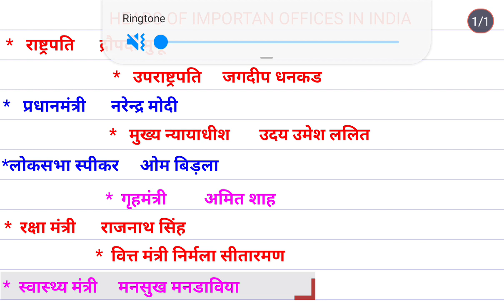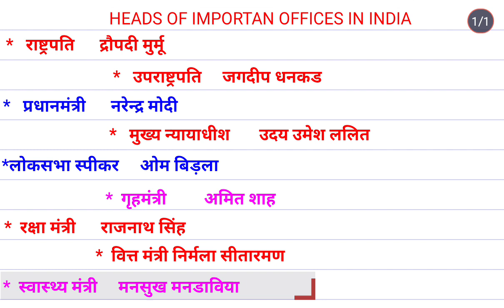HEADS OF IMPORTAN OFFICES IN INDIA